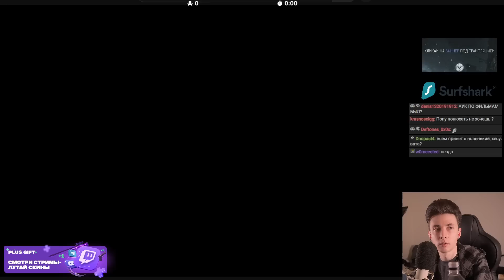ХЕСУС СМОТРИТ СТРИМ ПОНАСЕНКОВА И УБЕРМАРГИНАЛА ПРО СИТУАЦИЮ НА УКРАИНЕ | РЕАКЦИЯ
Привет Всем!